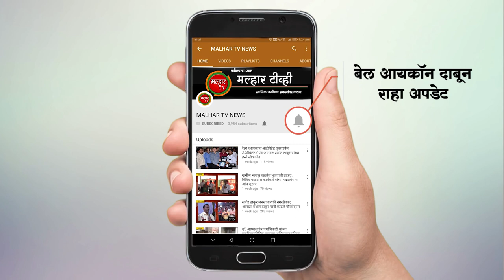malhartvnews \ मदतकार्यात पनवेलच्या उद्योजकांचे योगदान !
malhartvnews at panvel ~मदतकार्यात पनवेलच्या उद्योजकांचे योगदान !